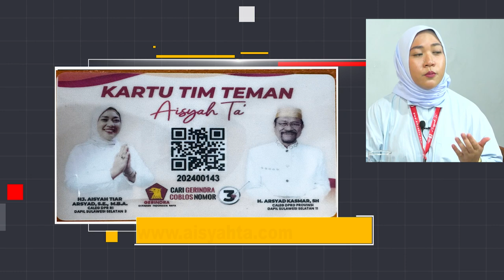AISYAH TIAR ARSYAD MENUJU SENAYAN !! BAHAS TUNTAS LUWU RAYA HINGGA INDONESIA EMAS II POADCAST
Aisyah Tiar Arsyad, SE,MBA, Putri daerah Luwu Utara sebagai caleg DPR RI, anak dari pengusaha ternama, H. Arsyad Kasmar,SH, (KETUA UMUM BPP KKLR) mempunyai program aspirasi masyarakat yang akan memperjuangkan program program yang diharapkan dan dibutuhkan oleh masyarakat sulawesi selatan terkhusus masyarakat yang ada pada dapil III.